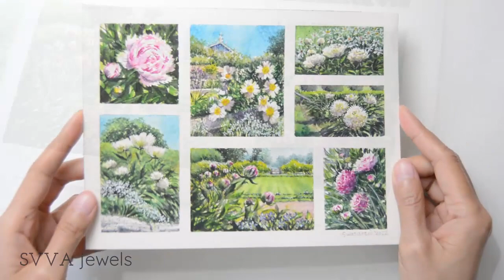7 Watercolor Mini Paintings Peony Flowers in a Garden | A Summer Day Out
Beautiful peony flowers at a botanical garden in my city, white and pink, different types, bloom once a year in the summer time.

Featuring watercolor techniques such as:
- Loose watercolor
- Negative painting
- Spattering or splattering
- Dry brush
- Using plastic card
- Watercolor with and without masking liquid
- Glazing
- Gouache details

Supplies:

Watercolor
- I'm using an array of brands from Daniel Smith, Schmincke, Aquarius, Kissho Gansai and White Nights.
- White acrylic gouache, Turner.

Watercolor brush: My main brush is Round nr 8 pointy tip, the others are for example larger brushes to apply water

Paper
- 300g cold pressed Saunders Waterford

"Wild Flowers & Trees at the Park Collection" Design, video, content © SVVA jewels by Astari G Swatantri. Use for personal non-commercial non-professional purpose only.
Please mention 'Astari G Swatantri - SVVA Jewels Youtube Channel' when you've followed my video, thank you!

"Love of All" by Twin Musicom